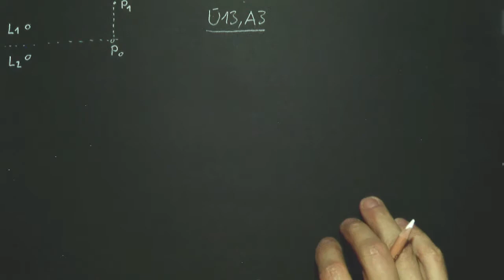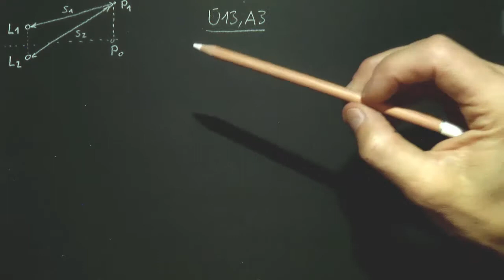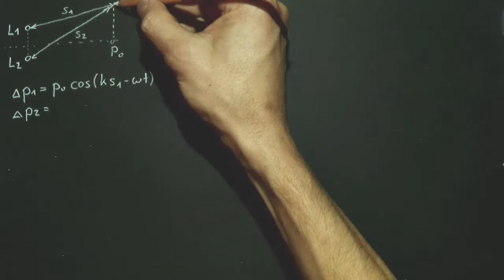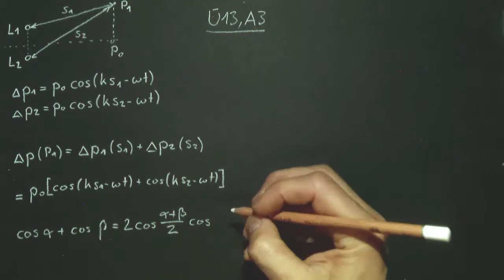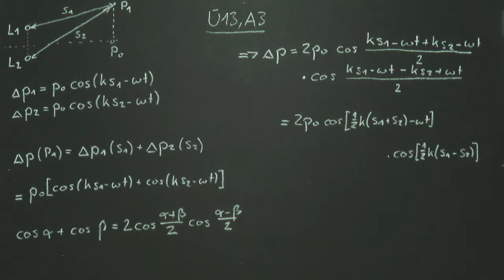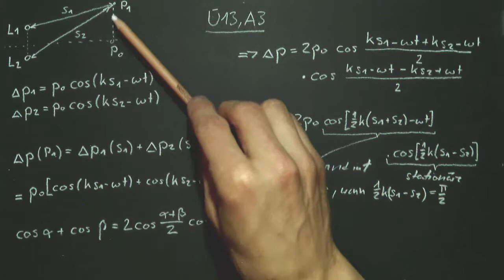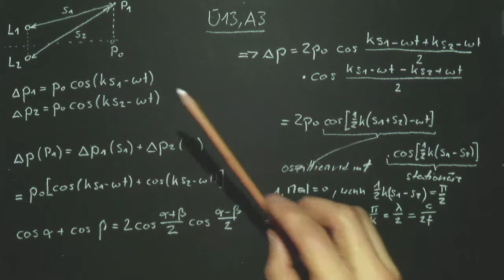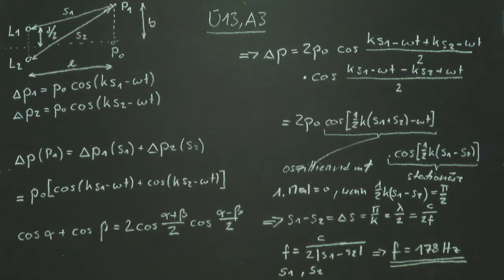Videolösung zur Serie 13, Aufgabe 3